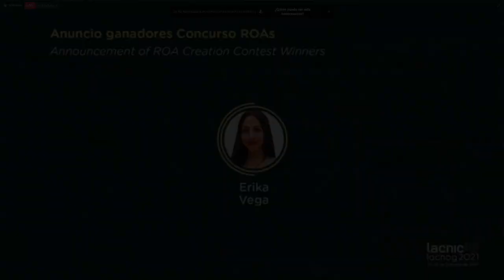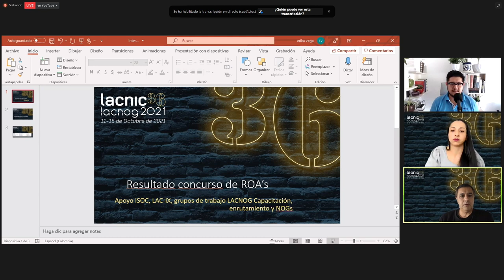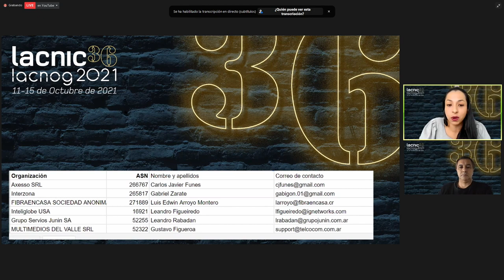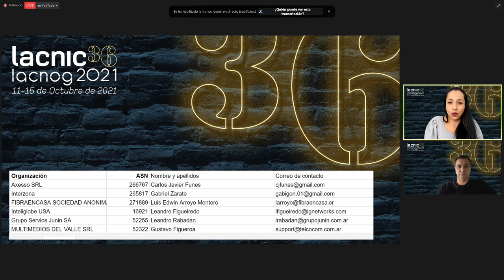Anuncio ganadores Concurso ROAs